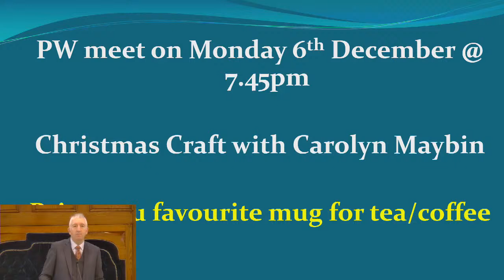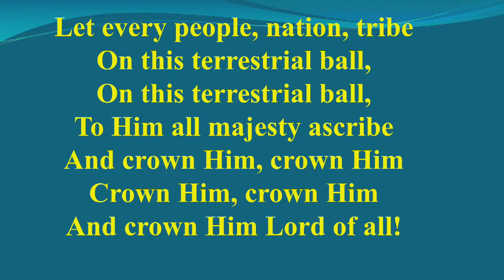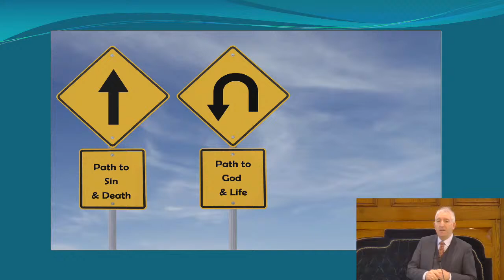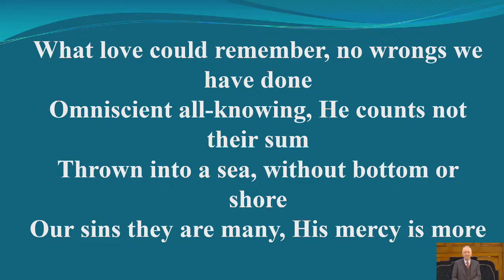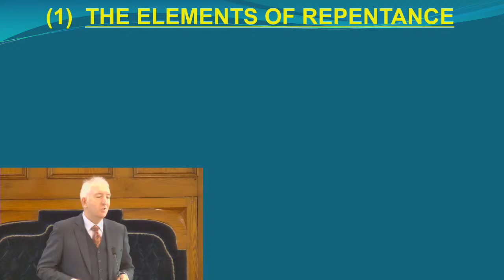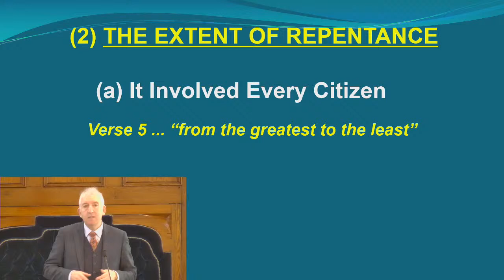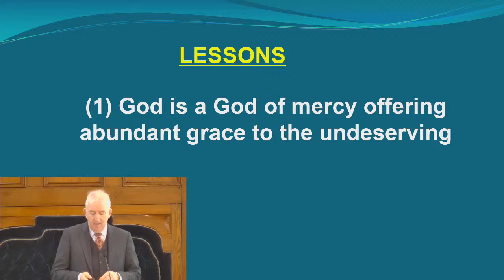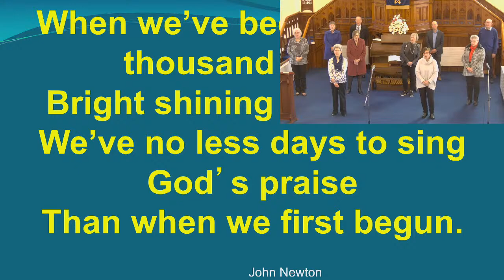Aghadowey Presbyterian Church 28th November 2021